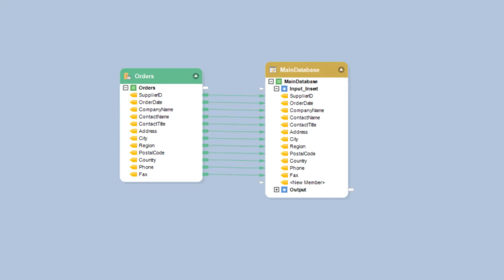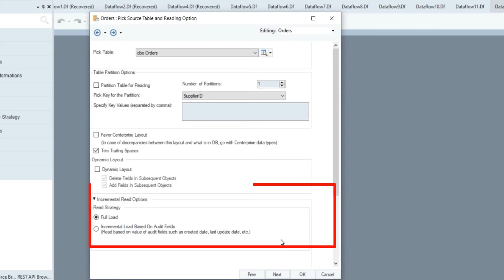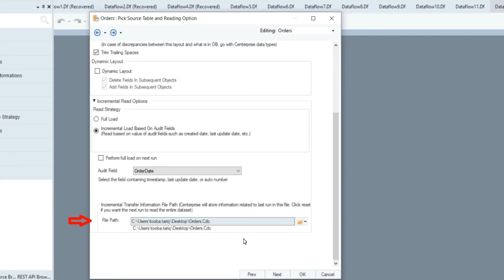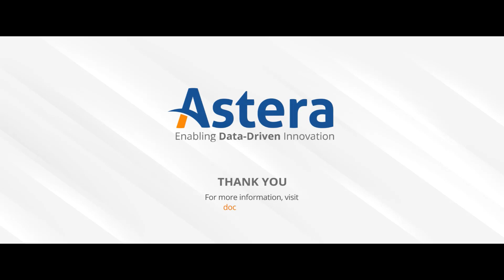AskAstera | Can we load data incrementally in a database table in AsteraCenterprise?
In this episode of AskAstera, we’re looking at how we can load data incrementally while working with a database source object in Astera Centerprise.

During incremental data loading, the Database source object checks for new and existing records by matching the incoming records against an ‘Audit Field.’ The records that do not match against existing records are inserted into the database table.